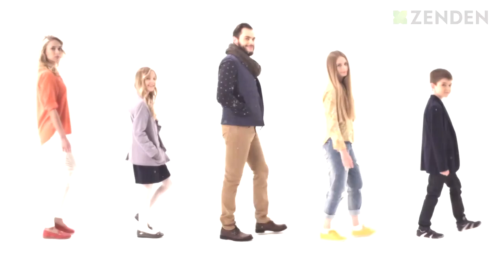SEQ ZIMA NEW mov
ZENDEN Тёплая зима